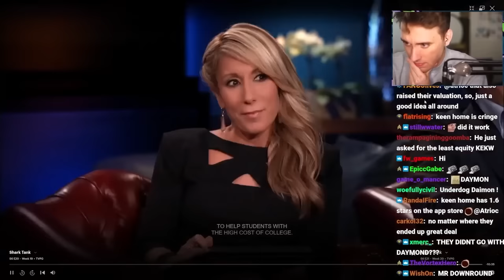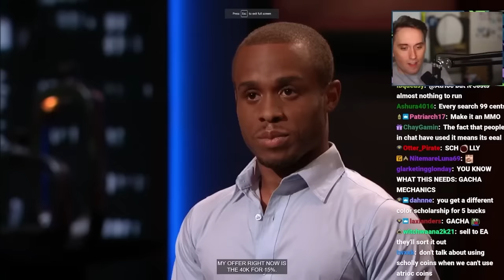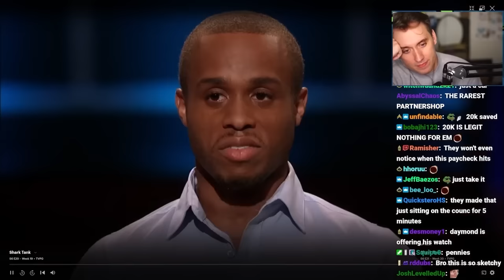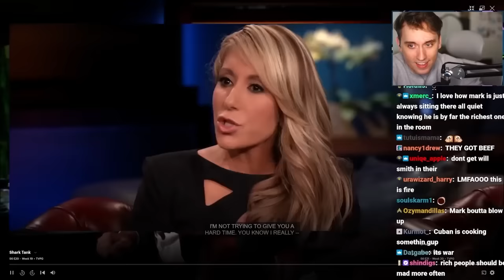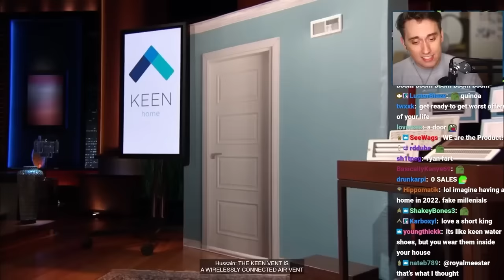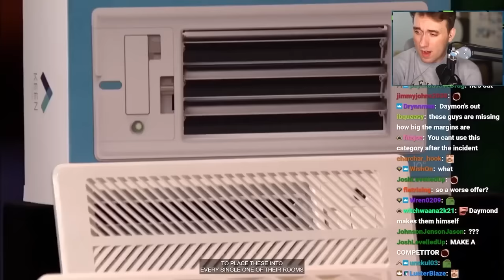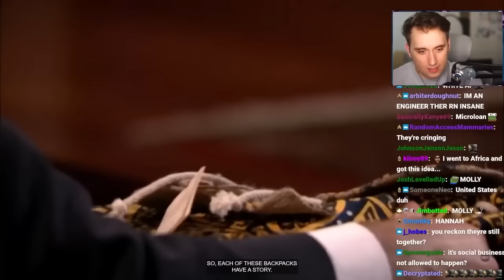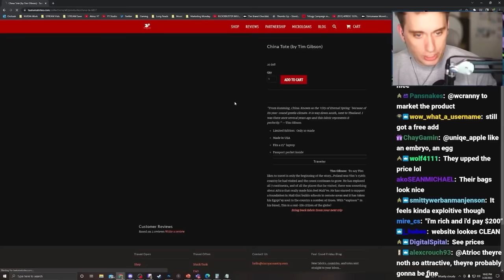The Biggest Fight in Shark Tank History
2 Sharks walk off set, but luckily the biggest shark of all is there in the top corner to THANK RAYCON for continued support of the YT channel. for 15% off your order.